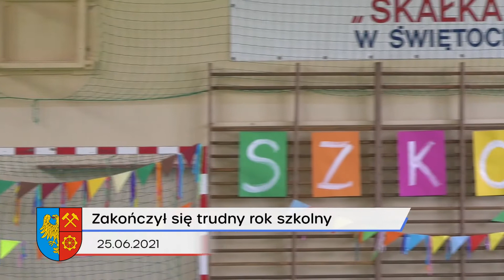Zakończenie roku szkolnego w SP1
To nie był łatwy rok szkolny. W uroczystym zakończeniu roku szkolnego i pożegnaniu absolwentów Szkoły Podstawowej nr 1 w Świętochłowicach wziął udział m.in. Prezydent Miasta - Daniel Beger.